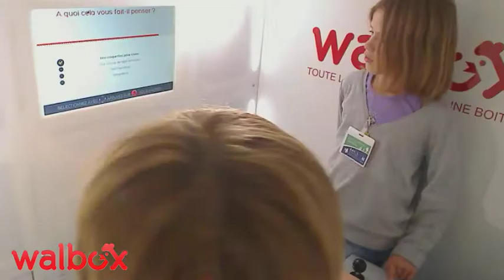01 09 12 1278 16 femme 1300 brabant wallon